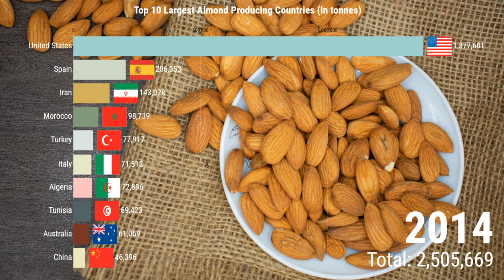Top Almonds Producing Countries in the World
The almond (Prunus dulcis, syn. Prunus amygdalus) is a species of tree native to Iran and surrounding countries but widely cultivated elsewhere. The almond is also the name of the edible and widely cultivated seed of this tree. Within the genus Prunus, it is classified with the peach in the subgenus Amygdalus, distinguished from the other subgenera by corrugations on the shell (endocarp) surrounding the seed.

This Visualization illustrates the leading top 10 Almond producing countries worldwide in tonnes.